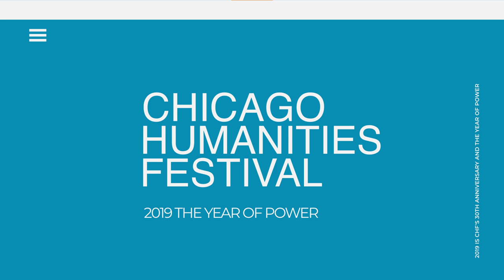Deborah Lipstadt on Antisemitism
The award-winning author of The Eichmann Trial and Denial: Holocaust History on Trial comes to CHF to deliver a penetrating and provocative analysis of antisemitism, focusing on its current, virulent incarnations on both the political right and left: from white supremacist demonstrators in Charlottesville, Virginia, to mainstream enablers such as Donald Trump and Jeremy Corbyn, to a gay pride march in Chicago that expelled a group of women for carrying a Star of David banner. Deborah Lipstadt painstakingly elucidates history’s ongoing manifestations of “the hate that will not die,” and contextualizes contemporary antisemitism through a long historical lens.